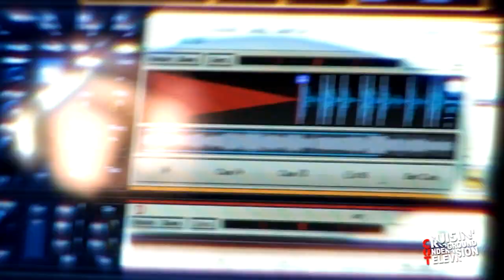MC HIP HOP CONTEST 2012 - ONE NIGHT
Ballare accanto ai migliori coreografi del panorama internazionale, scoprire le nuove tendenze dell'urban dance, ma anche incontrarsi, confrontarsi e condividere momenti di sano e creativo divertimento. Tutto questo è l'Mc Hip Hop Contest: di giorno una non stop di gare, stage e convention, di sera la festa continua con le esclusive One Night aperte a tutti coloro che vogliono farsi contagiare dall'energia dell'Mc.